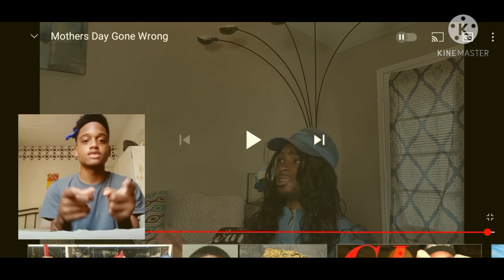Jay Nedaj Mothers Day Gone Wrong Reaction🤣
When Mothers Day Goes wrong